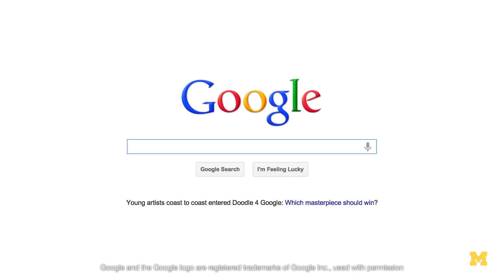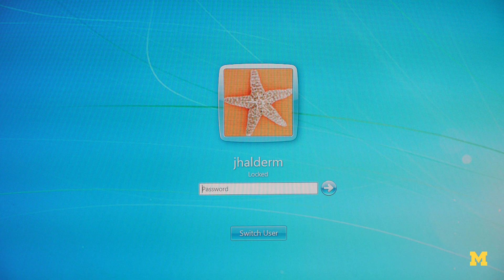Software aims to stop internet censorship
More and more countries are practicing internship censorship, and with increasingly sophisticated tools, according to U-M Assistant Professor J. Alex Halderman. To combat that, Halderman and his team are developing a software that allows users to be rerouted around internet blocks to access restricted content in non-censored countries.

About the Professor: J. Alex Halderman is an Assistant Professor of Electrical Engineering and Computer Science (WEBSITE) at the University of Michigan College of Engineering His research interests focus on computer security and privacy, with an emphasis on problems that broadly impact society and public policy, including software security, network security, data privacy, anonymity, electronic voting, censorship resistance, digital rights management, computer forensics, ethics and cybercrime.